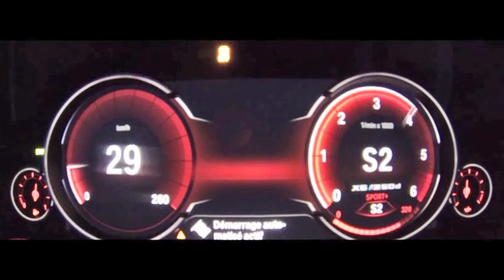Top Speed BMW X6 f16 M50d Acceleration 0-150 km/h